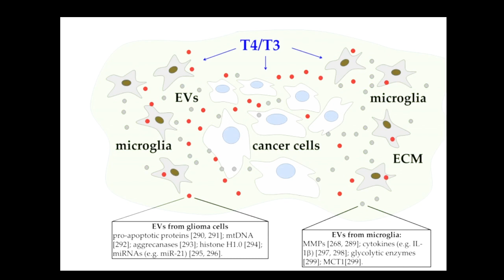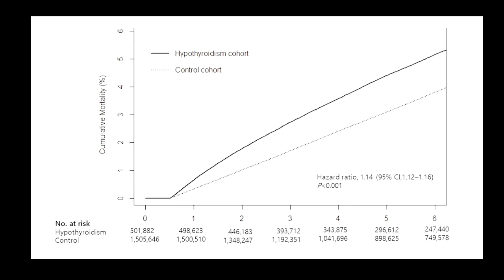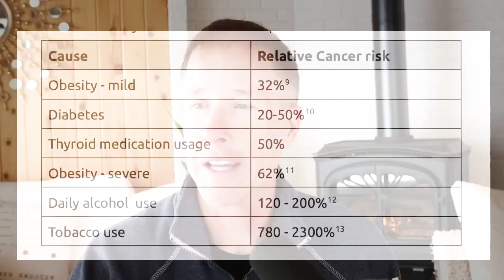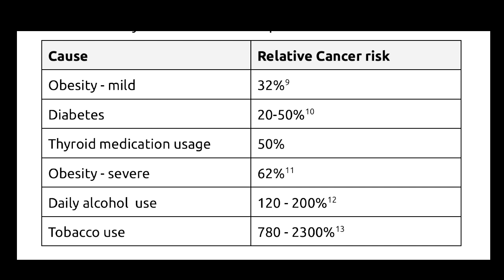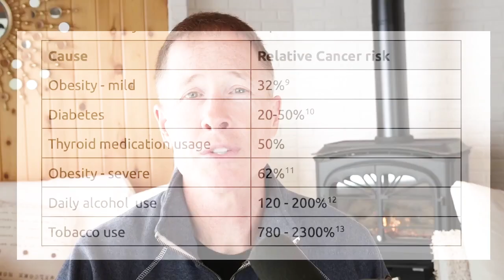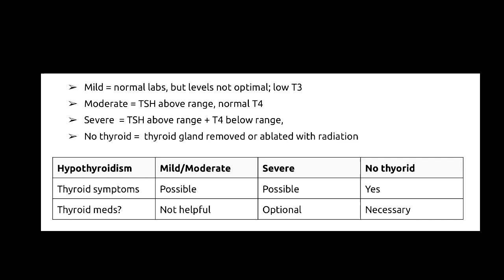Thyroid Medication and Thyroid Cancer Risk: Separating Facts from Fiction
Uncover the real relationship between thyroid medication and thyroid cancer risk. Explore the evidence, potential factors, and expert insights to make informed decisions about your thyroid health.

Were you recently diagnosed with thyroid disease? Maybe you were confused by the terms in social media posts. It can be hard to understand a topic if you never learned its foundational concepts. This free training series can take someone with no background in thyroid disease and give them a solid foundation from which they can grow.

People with thyroid disease need better options. Because you can feel better. You deserve nothing less.  The Thyroid Reset Diet gives you a step-by-step plan to reset your thyroid—and restore it to good function.  The goal? Up to 70% of people feel significantly better and reverse their thyroid disease.

Do you want answers about your thyroid?
Are you tired of confusing thyroid advice?
Do you want your doctor to work with you on your ideal thyroid plan?
Schedule a Thyroid Second Opinion with “Top Doc” Dr. Alan Christianson, nationally recognized naturopathic endocrinologist, and NY Times bestselling author